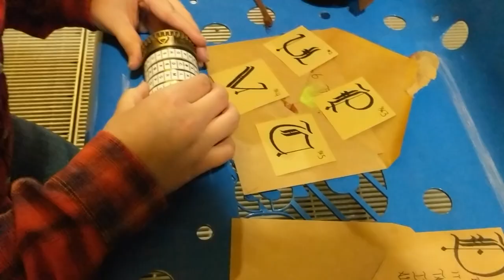Constructed Adventures clips